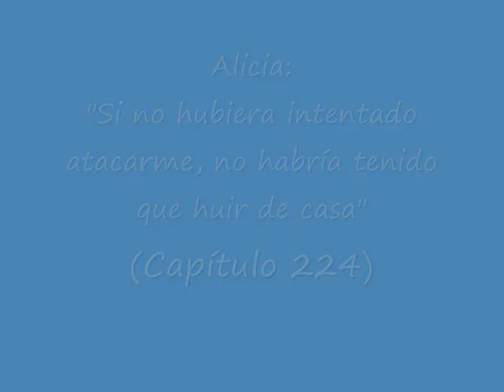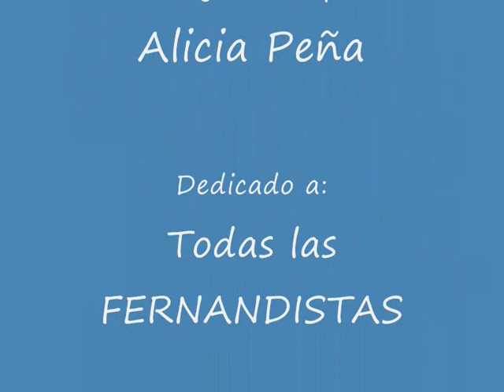Alicia: "Si no hubiera intentado atacarme, no habría tenido que huir de casa" (Capítulo 224)